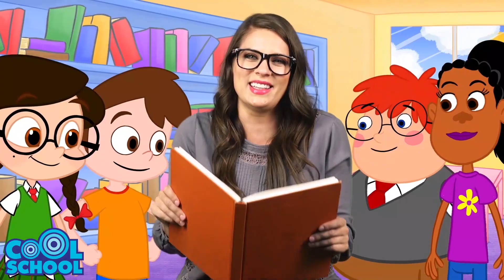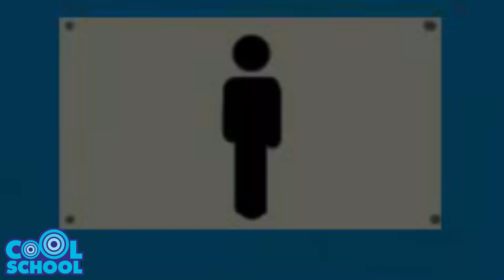Super Drew Find It Game Marathon Compilation! | Cartoons for Kids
We've gathered our favorite kids find it games episodes of Super Drew and created this Find It Game Marathon Compilation just for you!

➡️ MERCH COOL SCHOOL STORE TODAY!!